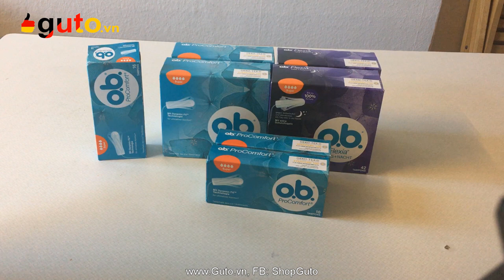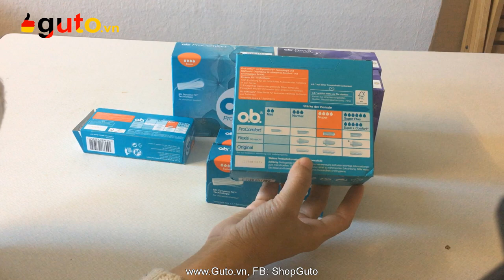| Hàng Đức | Guto.vn giới thiệu tampon Ob của Đức